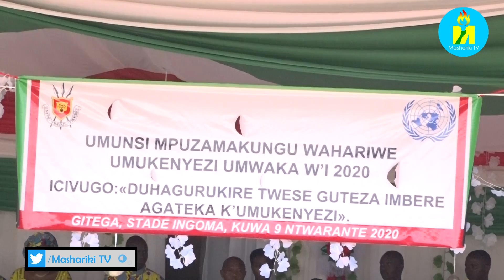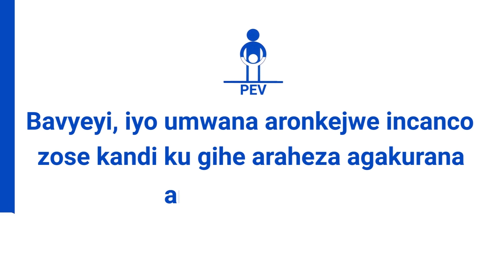Raba Défilé y'abasirikare n'abaporisi b'abakenyezi n'abigeme mu munsi mukuru w'Umukenyezi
Raba Défilé y'abasirikare n'abaporisi b'abakenyezi n'abigeme. Hari kuri uwu wa mbere mu birori vy'ihimbazwa ry'umunsi mukuru w'Umukenyezi. Ivyo birori vyabereye mu ntara ya Gitega vyari vyatewe iteka n'Umukuru w'Igihugu c'Uburundi n'Umutambukanyi wiwe.